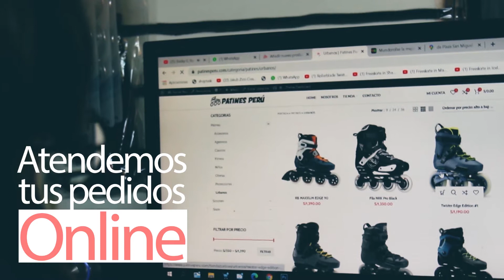PATINES PERÚ - DELIVERY/ONLINE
Somos la principal Tienda Deportiva de Patines, Scooters, Skates, Protecciones y Accesorios Deportivos en Lima – Perú.
PIDELO TAMBIEN ONLINE Y OBTENLO DELIVERY  A TODO EL PERÙ.

 Av. La Mar 2275, Galeria Shopping Center
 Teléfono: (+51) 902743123